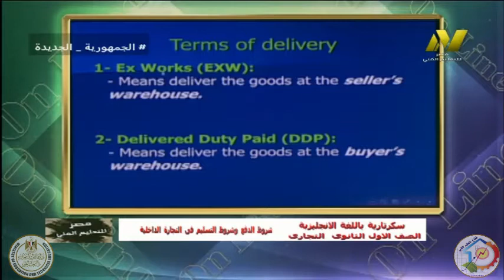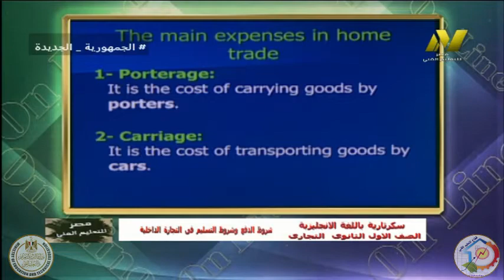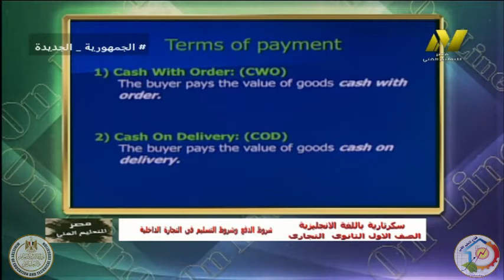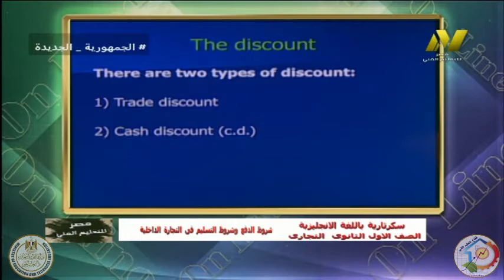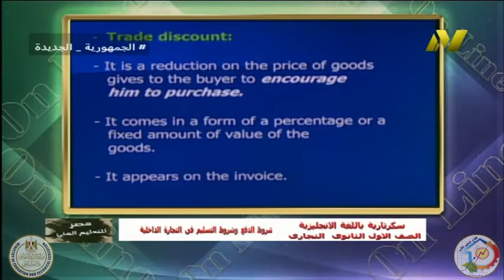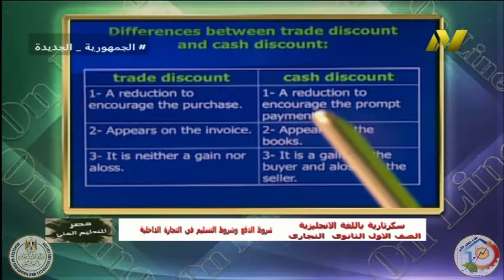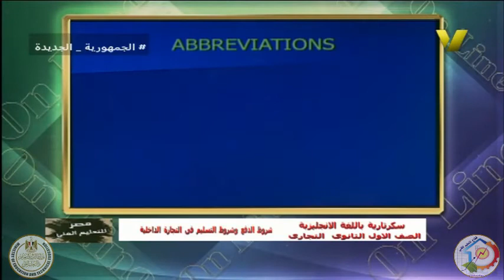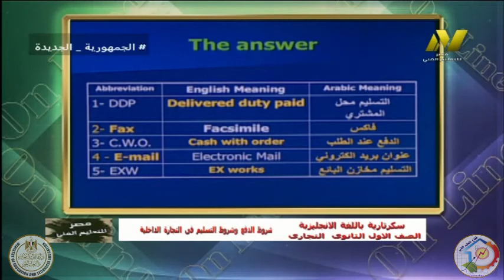الصف الاول تجارى وفندقى - سكرتارية باللغة الانجليزية - شروط الدفع وشروط التسليم - أ محمد عبد الرؤوف